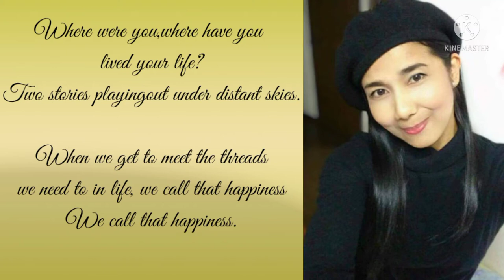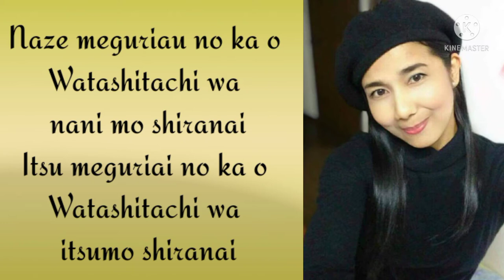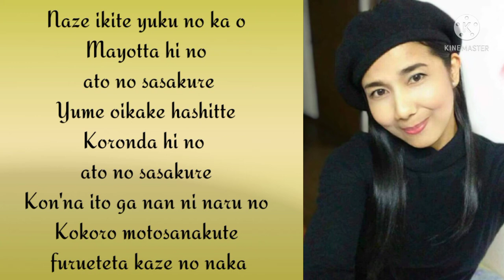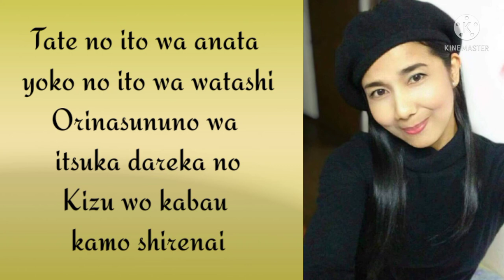Ito (糸) Lyrics Miyuki Nakajima Cover by: Beck Muñoz